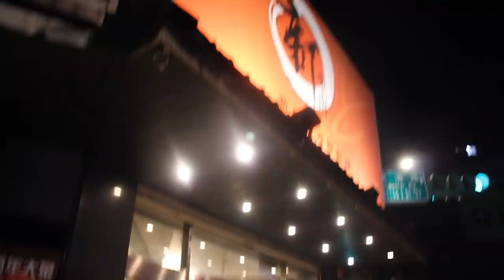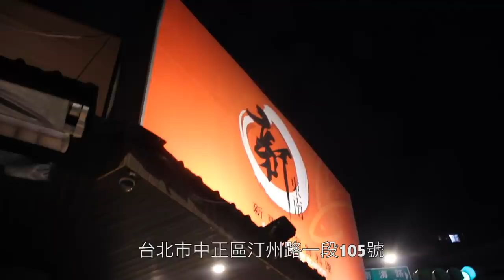台灣美食日本美女喜歡喝紹興酒！台灣味晚餐@新東南 中正區 台湾の乾杯がすごい!紹興酒に梅を入れるのが美味しい!Taiwan Dinner Shot?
台湾のディープなお店でディーブな文化体験。
HEY SHO HEY SHO。
新東南海鮮餐廳 汀州店
合作的YouTuber

【台灣美食🇹🇼】日本人🇯🇵感動吃招牌豬腳便當80!豬腳蹄膀腱子很好吃!隠身市場!Q彈豬腳便當,親民價只要80!超推！台北 木新市場 市場の豚足弁当美味しすぎた!@巧味便當

【台灣美食🇹🇼】日本美女空姐🇯🇵試試看麻辣臭豆腐！吃後覺得怎麼樣？ 火山爆蝦・龍珠・蒜泥白肉・空心菜@大灣碼頭-松隆店 Japanese Girls Try STINKY TOFU

【台灣美食🇹🇼】義大利美女🇮🇹愛吃台灣的臭豆腐與芒果雪花冰!她覺得臭豆腐比納豆好吃!@三兄妹雪花氷,一口金酥臭豆腐@通化夜市

【台灣美食🇹🇼】日本美女🇯🇵愛吃帝王羊肉爐薑母鴨!羊肉爐800非常好吃!天氣變冷就要吃鍋! @帝王食補薑母鴨羊肉爐（木柵店）冬は羊鍋！